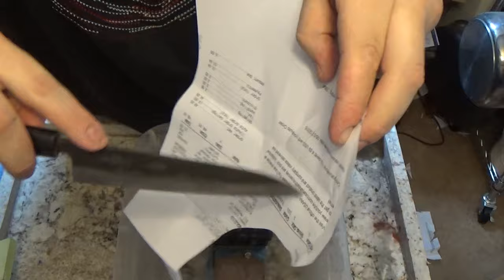Knife sharpening: tojiro knife for Redrider!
This is how I do my 150mm Petty knife! Enjoy.